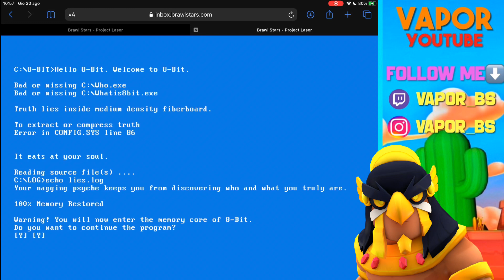Come GIOCARE al MINIGAME NASCOSTO di 8-BIT|Brawl Stars ITA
Nel video di oggi andiamo a VEDERE UN EASTER-EGG di BRAWL STARS che è NASCOSTO DENTRO 8-BIT.